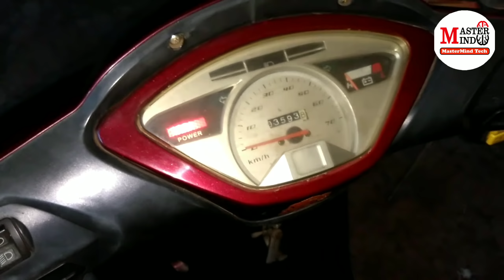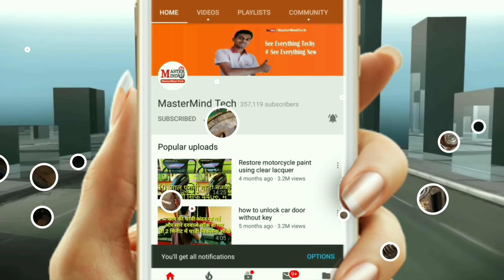E-bike Motor Repairing